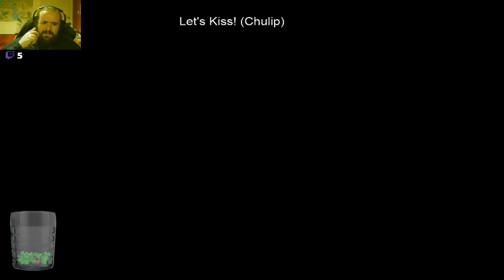Chulip (Dad's Overview)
Here's where your dad gives an overlook of who you kissed. Apparently, the paper likes to keep track of this.